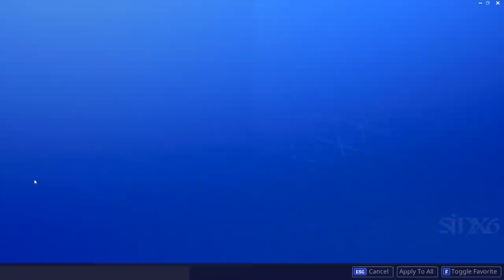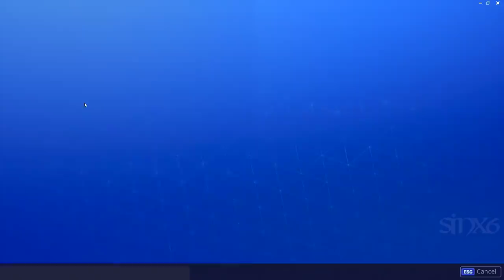*NEW* FREE! EMOTE & SKIN LEAKED..! (Week 8 skin, New Skin Pack, Switchstep)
Fortnite Battle Royale NEW Leaked cosmetics including all free cosmetics that you will receive by completing the NEW challenges!
This include week 8 skin called RUIN!, boobytrapped & the STW free cosmetics Glider & Pickaxe showcase. Alongside a NEW Skin pack that includes a pickaxe and skin called inferno. New emotes such as Switchstep and dream feet.